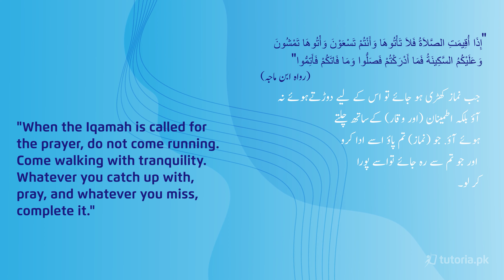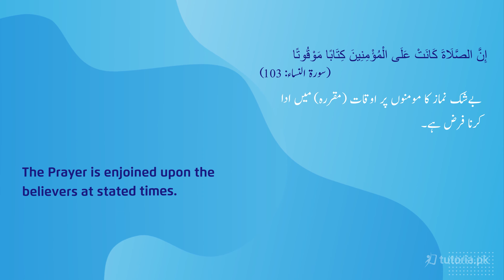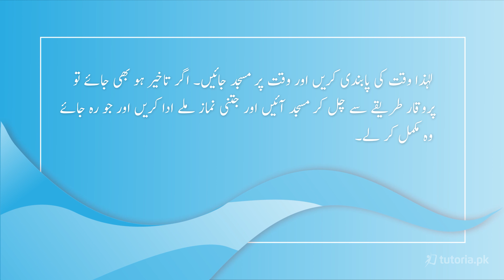Islamiat Class 10 | Chapter 17 | Hadith 06 | نماز باجماعت میں شمولیت کے آداب | tutoria.pk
Let’s take a look at the Chapter 17 of Islamiat of Grade 10 “Hadiths”.

In this chapter, you will learn Ahadis Mubarika of Class 10 Federal Board.

In this video, you will study Islamiat Grade 10 Chapter 17 Hadith 6 "نماز باجماعت میں شمولیت کے آداب" by instructor Razia Nisar.